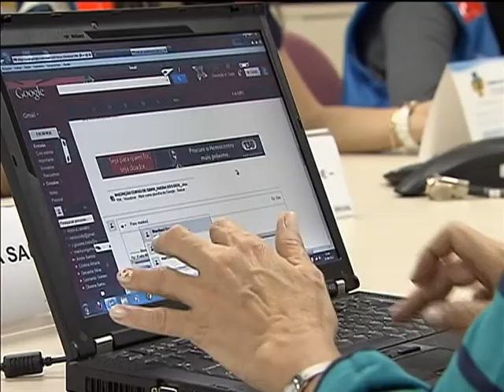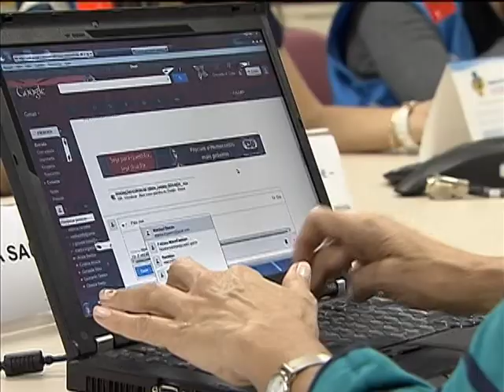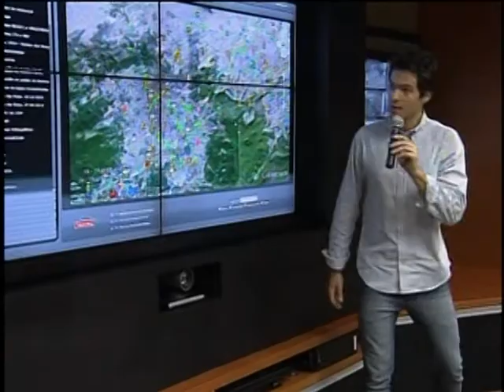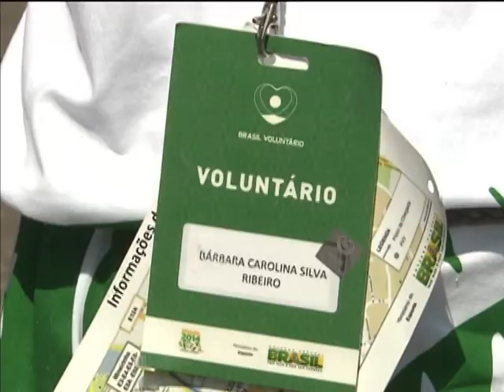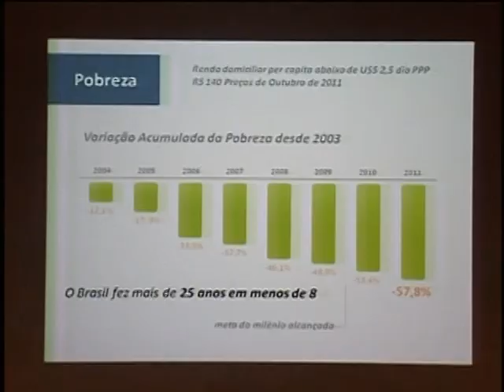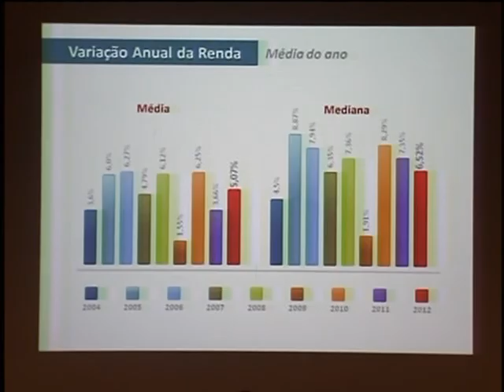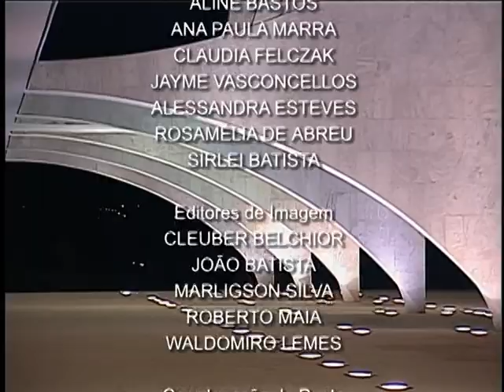Jornal NBR NOTÍCIAS na íntegra - 27 de junho